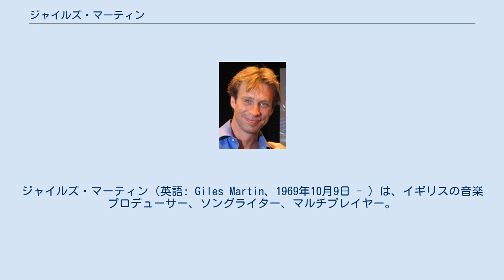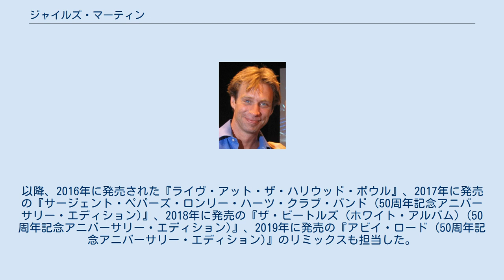ジャイルズ・マーティン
ジャイルズ・マーティン（英語: Giles Martin、1969年10月9日 - ）は、イギリスの音楽プロデューサー、ソングライター、マルチプレイヤー。
父はビートルズのプロデュースを手がけたジョージ・マーティンで、兄は俳優のグレゴリー・ポール・マーティン。
 1969年10月9日にイギリスで生まれた。
 2004年に父ジョージと共にシルク・ドゥ・ソレイユとアップル・コアの共同プロジェクト『ザ・ビートルズ・ラヴ』のために、ビートルズの楽曲をリミックスやコラージュなどを施してサウンドトラックを制作。
音源は2006年11月にサウンドトラック盤『LOVE』として発売された。
 2013年に発売されたポール・マッカートニーのアルバム『NEW』に、プロデューサーとして参加。
 2015年に再発売されたベスト・アルバム『ザ・ビートルズ1』のリミックスを担当。
以降、2016年に発売された『ライヴ・アット・ザ・ハリウッド・ボウル』、2017年に発売の『サージェント・ペパーズ・ロンリー・ハーツ・クラブ・バンド (50周年記念アニバーサリー・エディション)』、2018年に発売の『ザ・ビートルズ (ホワイト・アルバム) (50周年記念アニバーサリー・エディション)』、2019年に発売の『アビイ・ロード (50周年記念アニバーサリー・エディション)』のリミックスも担当した。